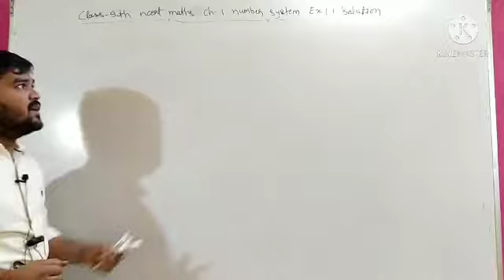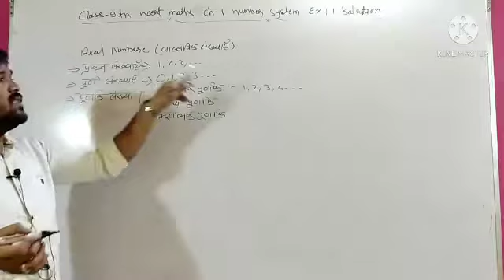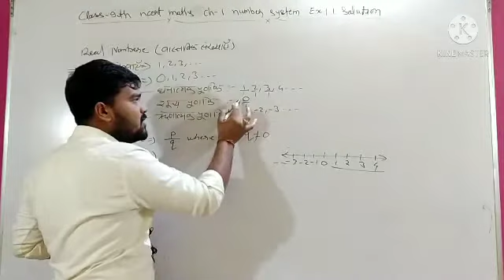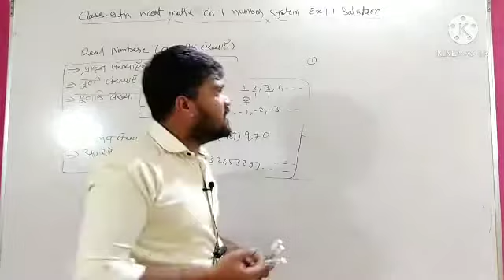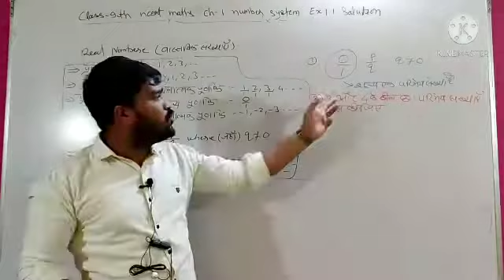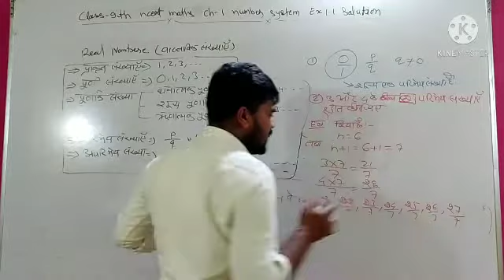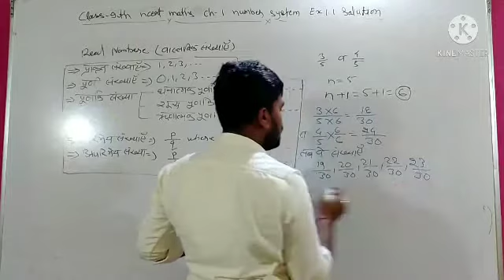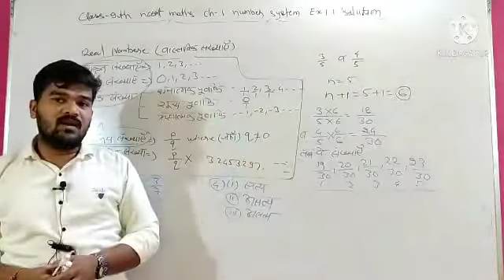class-9th ncert maths ch-1 number system ex 1.1 solution